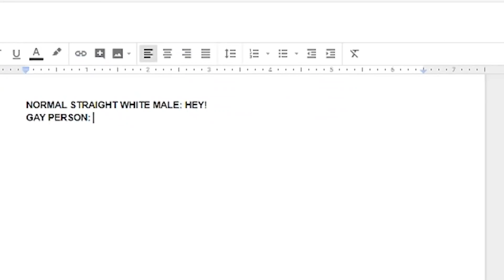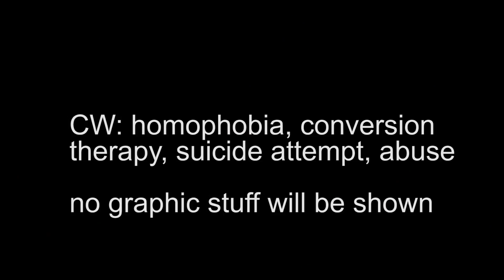Gay Mormon Love Story - Latter Days (2003) Review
alex reviews his favorite movie